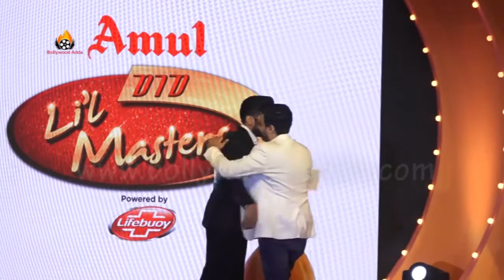Judges Chitrangada Singh, Siddharth Anand & Marzi Pestonji , PC Of Did DID Li’l Masters